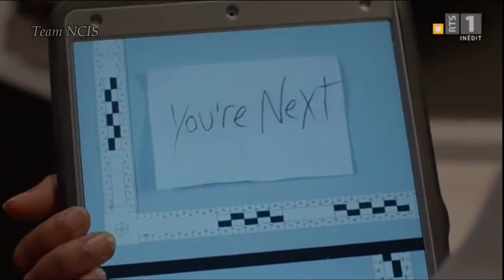NCIS - 17x3 Nick dit qu'il a laissé Ziva gagner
Compte fan YouTube officiel de la serie NCIS et NCIS Los Angeles
Je suis une chaîne qui contient beaucoup de Spoiler ( c’est indiqué dans le titre en général)

Vous voulez un épisode en particulier alors écrivez-moi ici😘 :
( merci d'indiquer la saison et l'épisode )